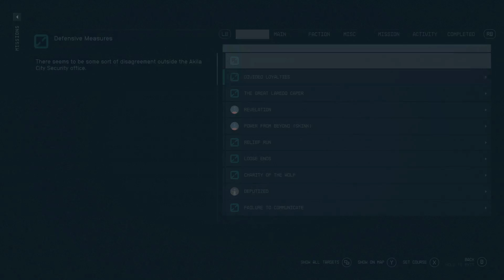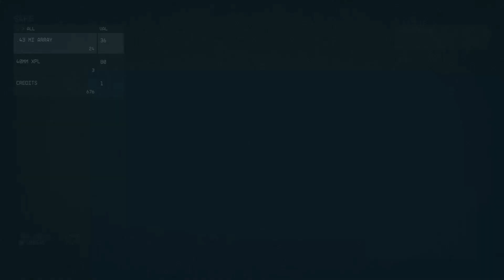Let's Play Starfield Part 20 - Old Friends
Welcome to my let's play of Starfield! My favorite game of all time is The Elder Scrolls V: Skyrim which is another Bethesda title which is why I'm super excited to dive into their newest franchise is 25 years!

This episode we begin some miscellaneous missions to level up in preparation for the final mission of the main story.